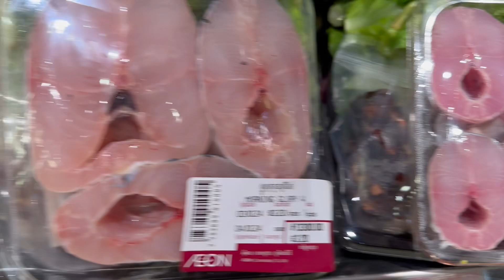ម្ហូបអាហារខ្មែររួចរាល់ដើម្បីចម្អិន។ Khmer Food Ready To Cook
ម្ហូបអាហារខ្មែររួចរាល់ដើម្បីចម្អិន។ Khmer Nourriture, Prêt à cuisiner. Khmer Food, Ready to cook @ Aeon 1